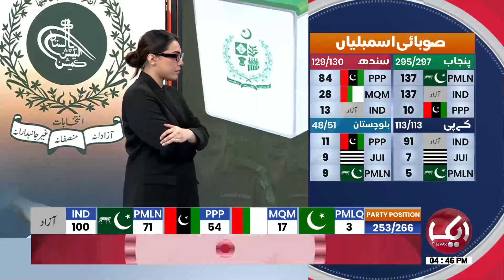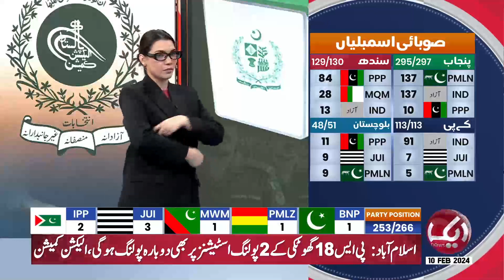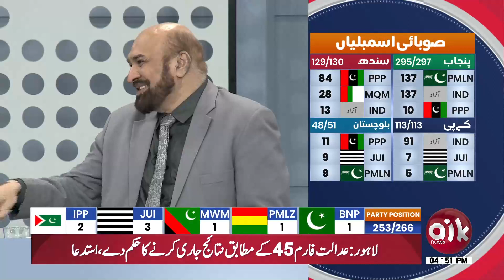"Azad Arakeen PTI ke ni hain" | Farrukh Warraich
Courtesy EK News